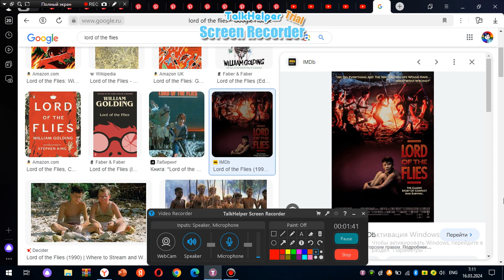Leonid Rant Ultimate #60: Lord of the Flies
Comment "Agreed"